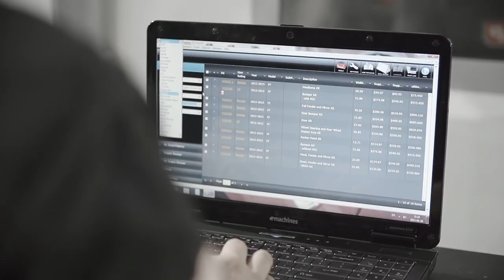AUTO SPA TARNÓW & WRAPTOR - RAFAŁ ŻMUDA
Film przedstawiający maksymalny pakiet ochronny dla nowego samochodu wykonywany w Naszym Centrum obejmujący folie Xpel Ultimate + powłoki ceramiczne Ceramic Pro.
CENTRUM AUTOMOTIVE : AUTO SPA TARNÓW & WRAPTOR - RAFAŁ ŻMUDA.

Produkcja-Reżyseria-DOP
Paweł Skotarski

Największe podziękowania dla mojego najlepszego przyjaciela, bez którego, to wideo nie wyglądało by tak jak wygląda:
DAWID ŁAZAREK :)

Asystent: Piotr Saint Świątek